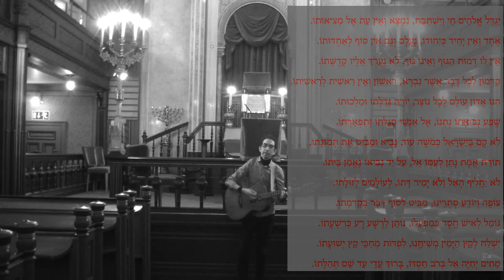Yigdal Elohim Ḥai / יגדל אלהים חי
Ancient Jewish melody ;)